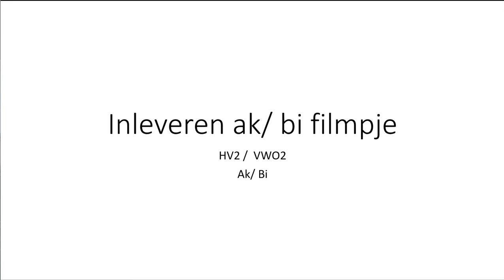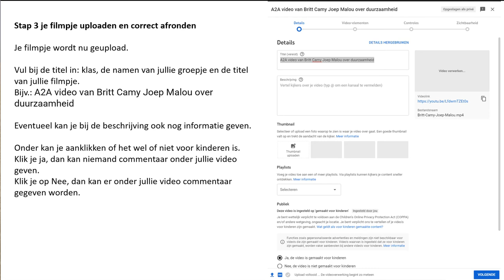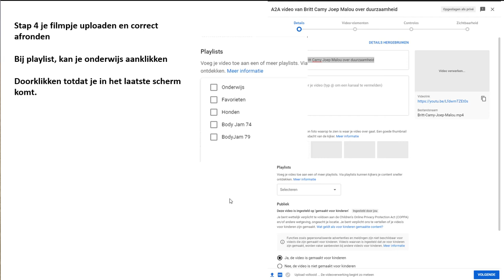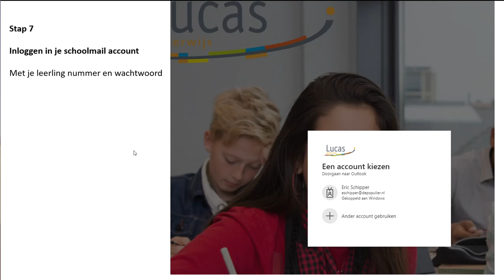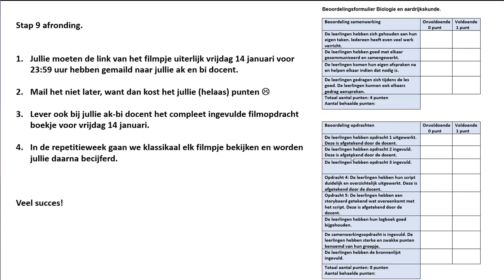Hoe lever je video in via YouTube en schoolmail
Uitleg over hoe de leerlingen van de 2e klas hun ak/bi filmpje moeten inleveren